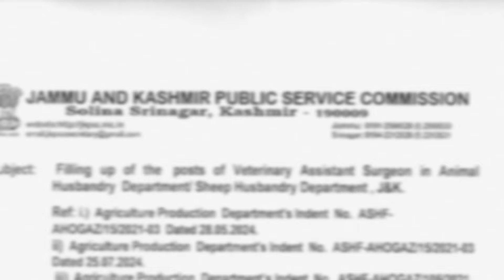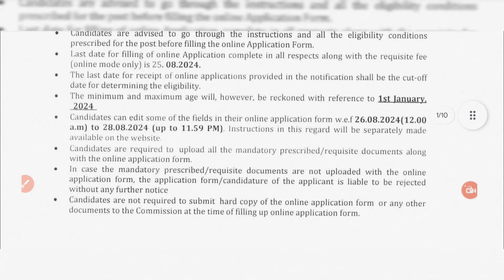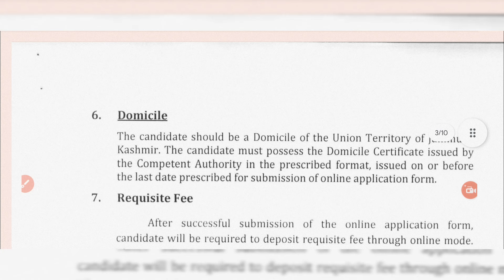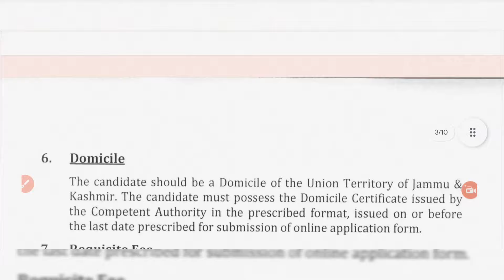J&K Animal Husbandary Posts Out 2024 | J&K All District Jobs Out 2024 | Jk Jobs News 2024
J&K Class IV Animal Husbandary Posts Out 2024 | J&K All District Jobs Out 2024 | Jk Jobs News 2024

new jobs jammu and kashmir 2023

J&K New Class Iv Jobs 2024 |
J&K 8th,10th Pass Jobs 2024
J&K High Court Class Iv Posts
 J&K Jobs
J&K Class Iv Posts 2024 | J&K New Jobs

jkssb naib tehsildar recruitment 2024,jkssb patwari recruitment 2024,jkpsc new jobs 2024,jkssb new posts 2023,jkssb new posts update,jkssb jobs 2024,jkssb naib tehsildar posts,jkssb new recruitment 2024

naib tehsildar jkssb,jkssb naib tehsildar recruitment,jkssb naib tehsildar 2023 syllabus,jkssb new posts 2024,jkssb naib tehsildar 2024 notification,jkssb naib tehsildar syllabus 2023,naib tehsildar

j&k class iv jobs 2024
jkssb class iv update 2024
jkssb class iv update
jammu and kashmir new jobs 2024
jkssb class iv vacancies
jkssb class iv new update
jkssb class iv recruitment
jkssb classiv recruitment 2024
jkssb recruitment calendar 2024
jkssb class iv jobs 2024 out
jkssb class iv 2023
class iv jkssb
jkssb